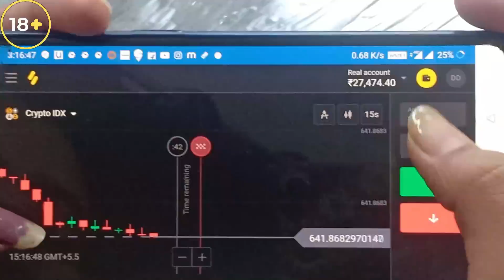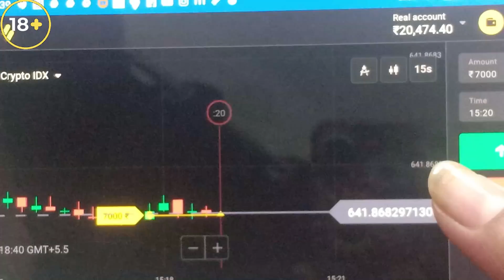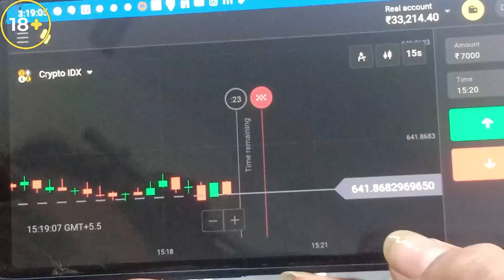Maggi Eating Challenge with the Twist | Maggi Eating Competition | Food Challenge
keep shower 🚿 your love 💛